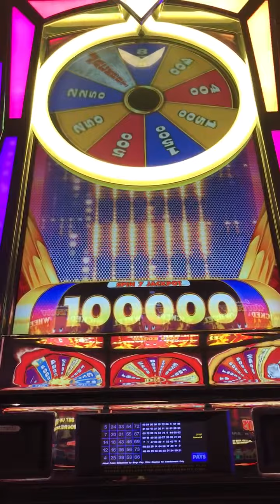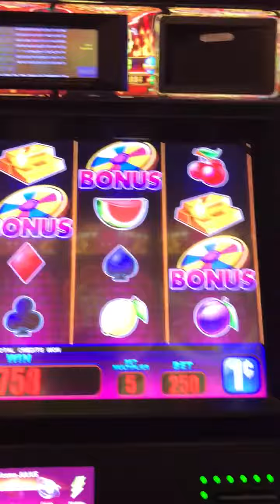Slot Machine Big Hits/Bonus Play Action